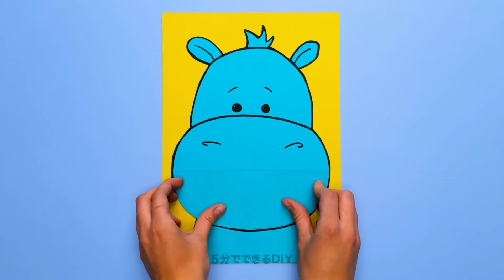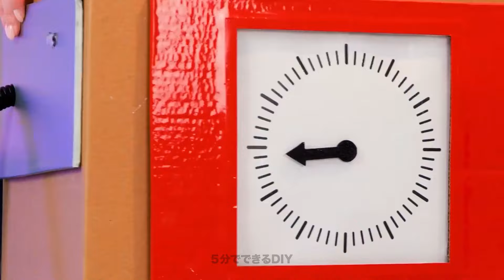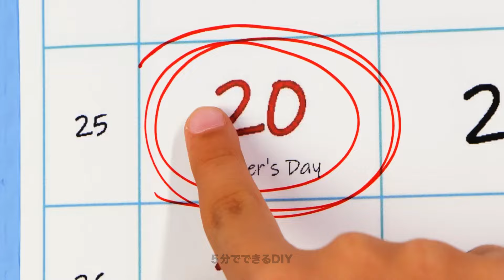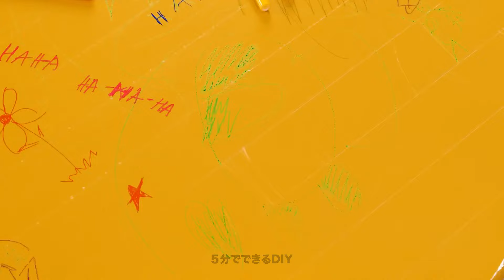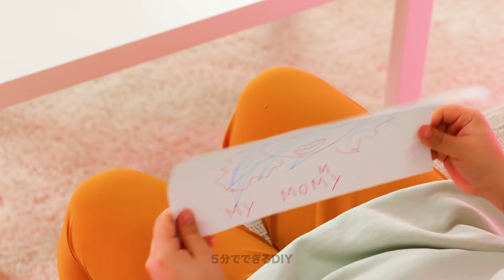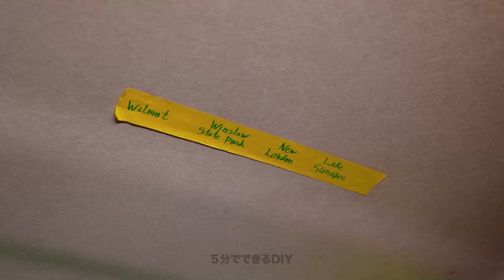「あなたの育児を変える 🌞 すべての親のための賢いヒントと裏技！📚」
子育てを革新する画期的なティップスとハックを発見しましょう。今すぐ視聴して、子育てのプロになりましょう！🌟 ぜひ「いいね！